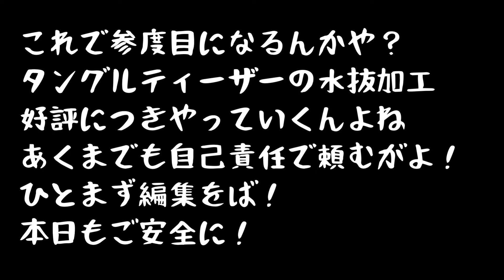水抜加工DIY タングルティーザー